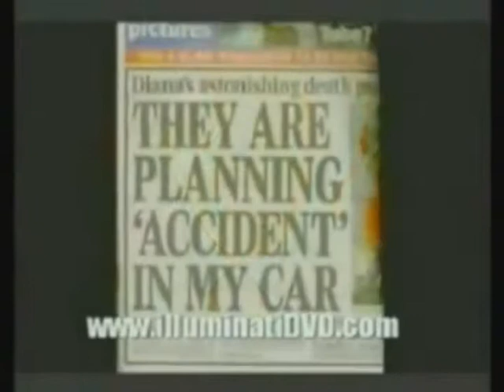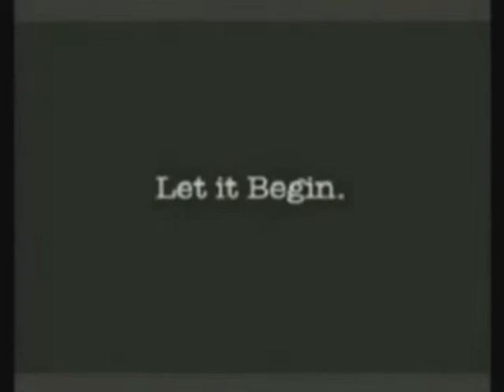2 The Bloodline of The Ruling Elite